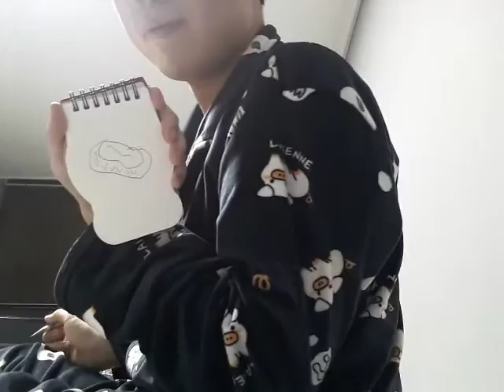How to draw Paprika's peanut shell bed (Part 2)